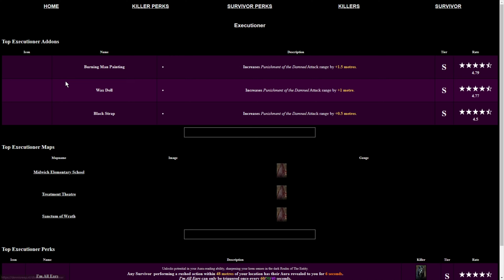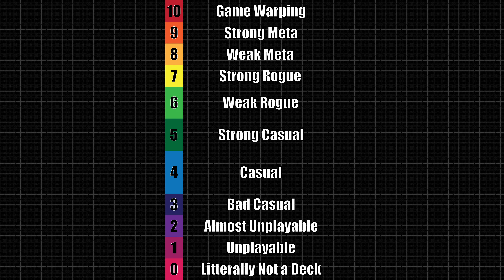I Put The Complete Yugioh Tier List on Tier Maker. Please Help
Enjoy the experience of handling the most insane tier list yourself.